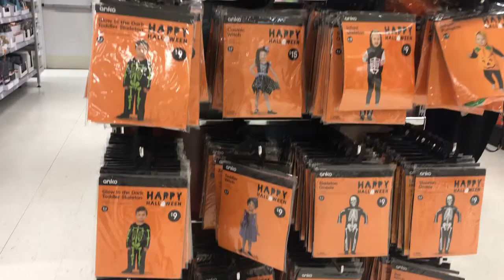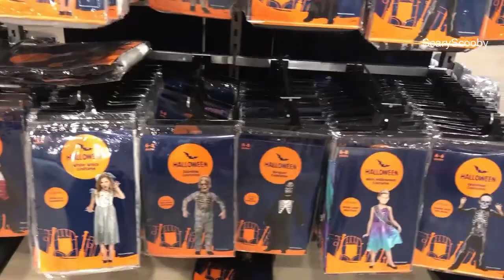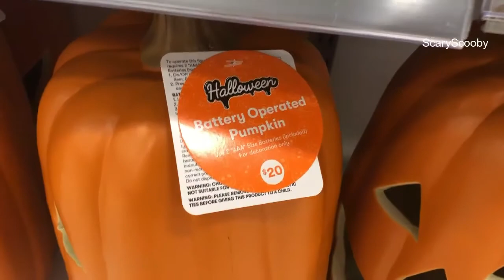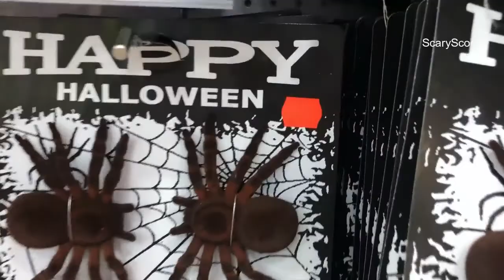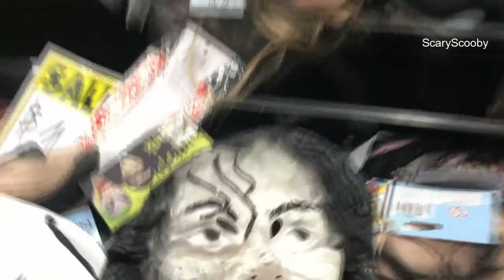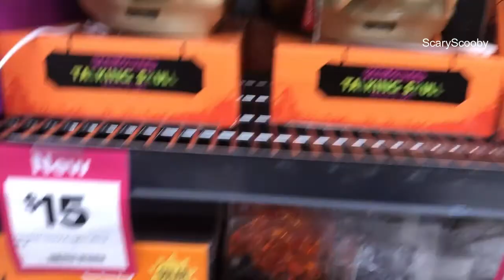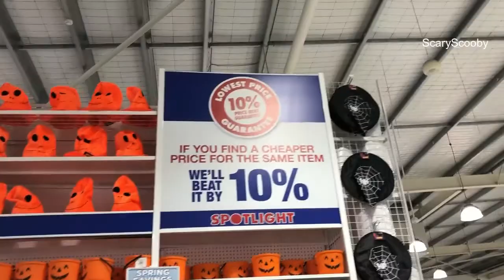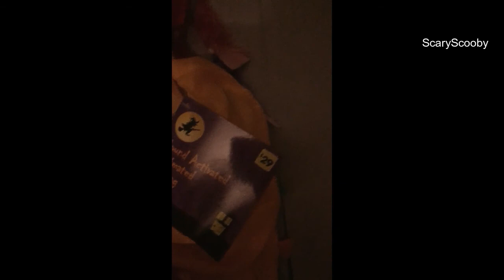Halloween retail items at Stores in Joondalup Western Australia 2019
the video is 24 minutes long it gives you an idea from kmart, Target, Coles, Woolies, Big W, Reject store and Spotlight. Some KOOL props gags, i did add sound effects to some items that were not animated in the video skeletons, masks and the witch in the reject store :)